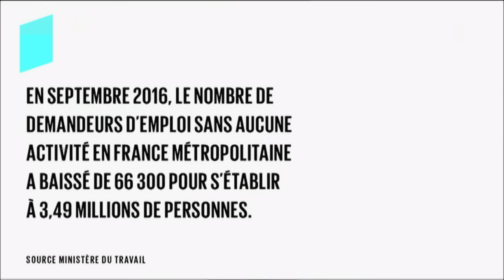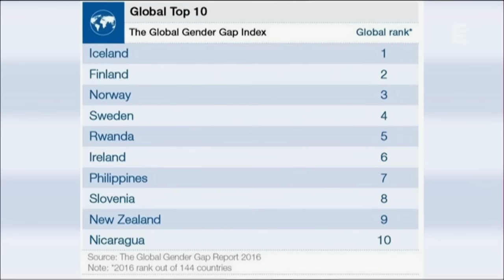Le Palmarès - C l'hebdo - 29/10/2016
Dans le Palmares de la semaine avec Marc Fauvelle.